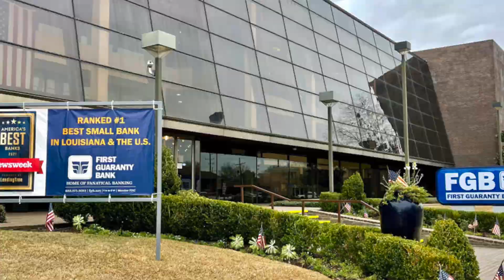Alton Lewis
First Guaranty Bank President Alton Lewis on the outlook for the bank and the local economy, plus the bank's $15,000 donation for the high school championships coming to Hammond.